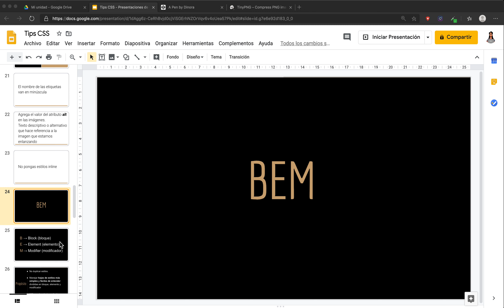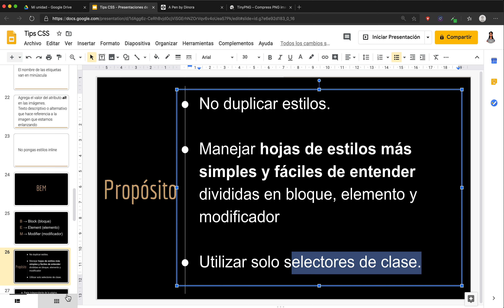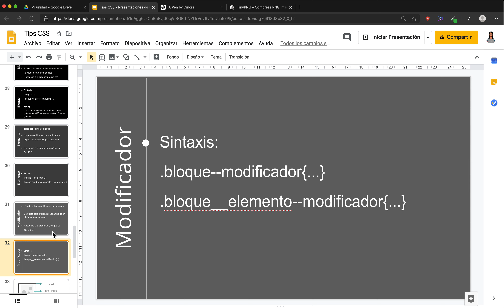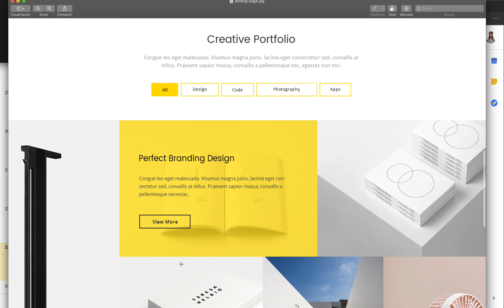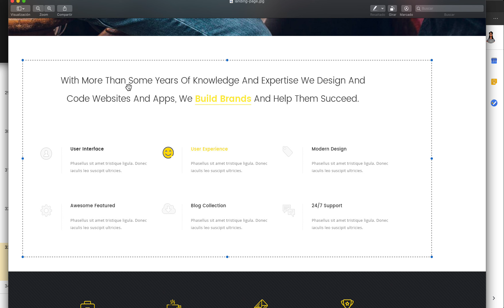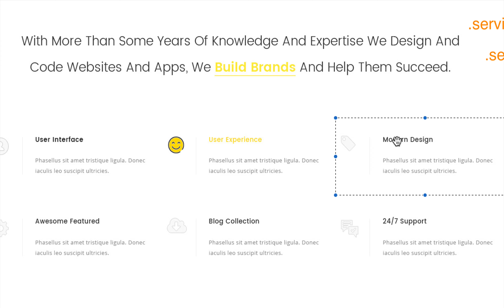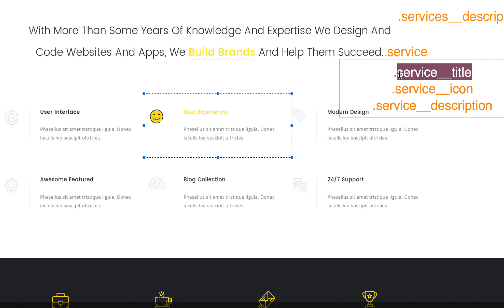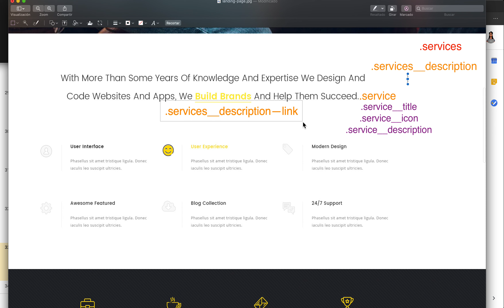Tips CSS part #8